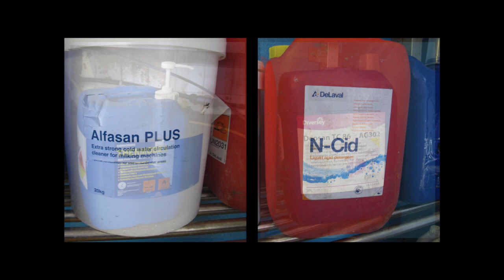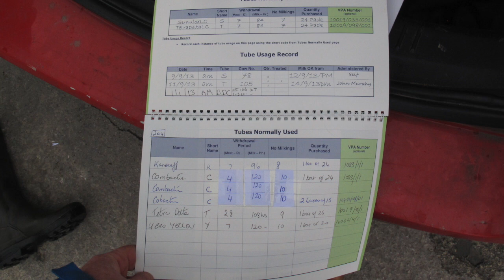Milk Quality Awards finalists: Michael McCarthy